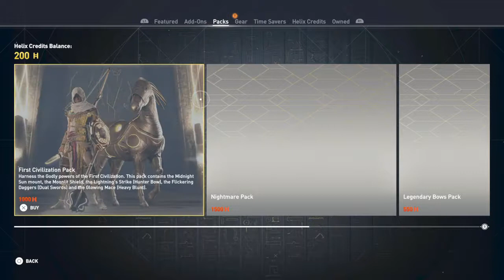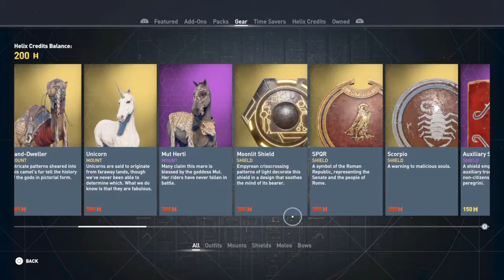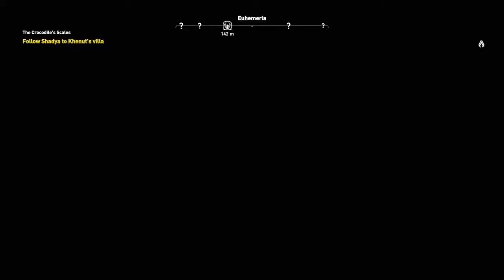The Crocodile Mask!!!